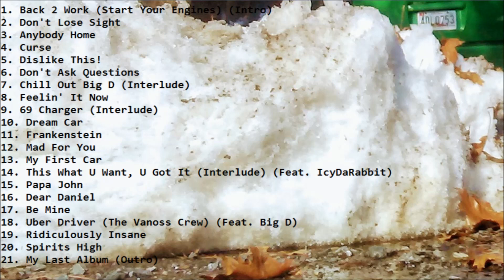Big D - Curse